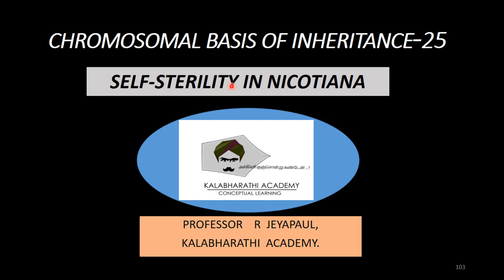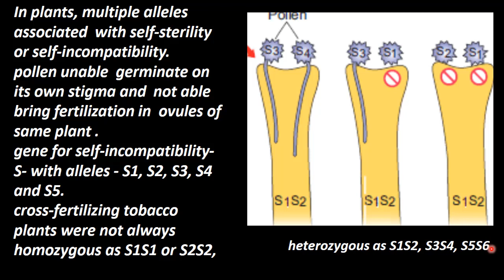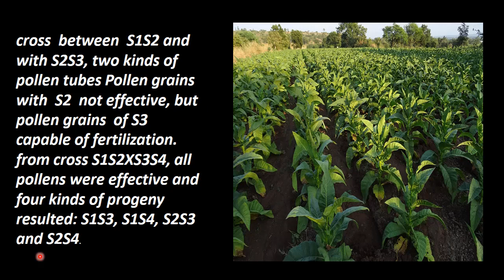25.Botany | Chromosomal Basis of Inheritance | Self Sterlity in Nicotiana